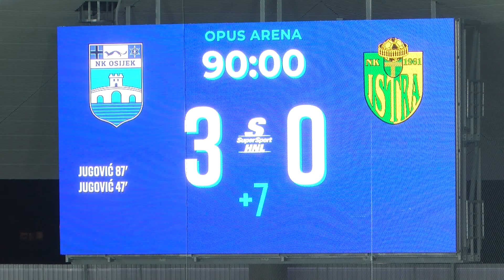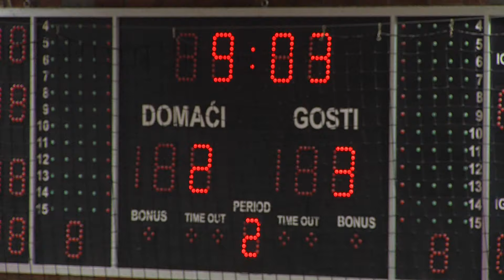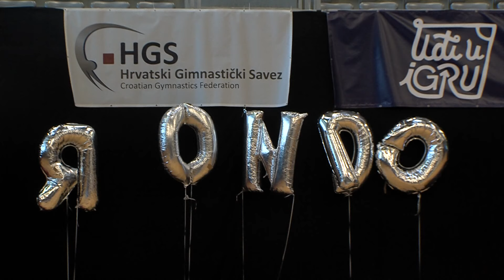06.11.2023. PUN POGODAK - Vedran Jugović, Igor Budiša